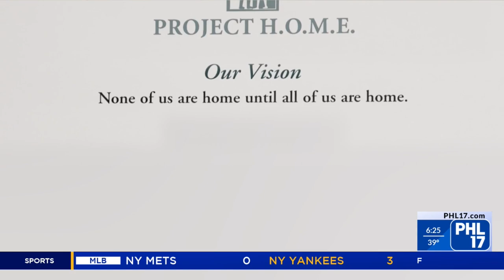Project H.O.M.E Co-Founder dedicates 35 years to ending homelessness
PHL17 is recognizing remarkable women throughout the month of March.

Joan Dawson McConnon, Co-founder of Project H.O.M.E, has worked with Philadelphia’s homeless population for 35 years.

Joan alongside Sister Mary Scullion will be stepping down from their leadership roles at the end of 2024. Here’s her story.